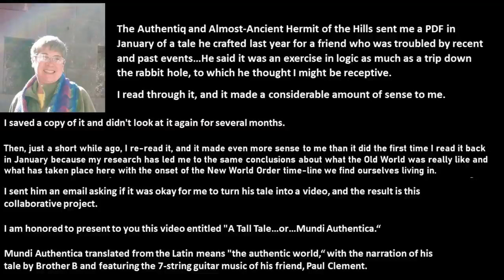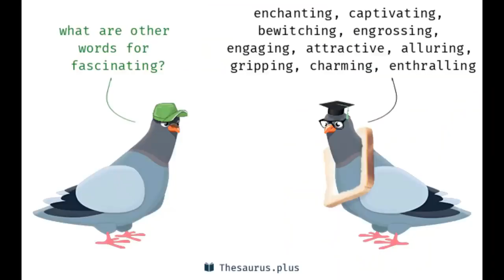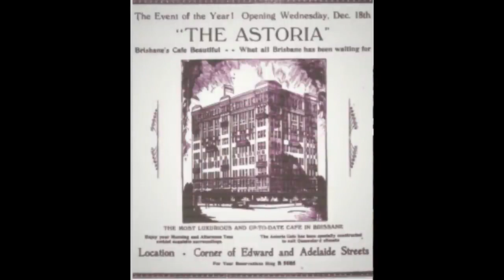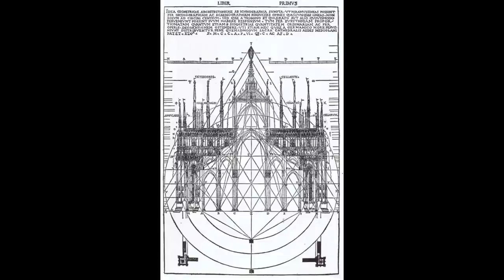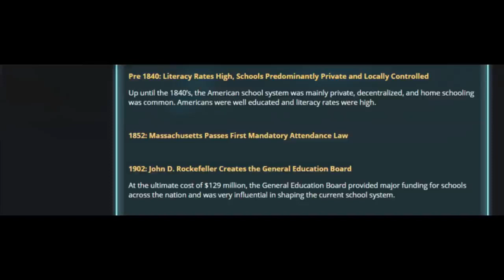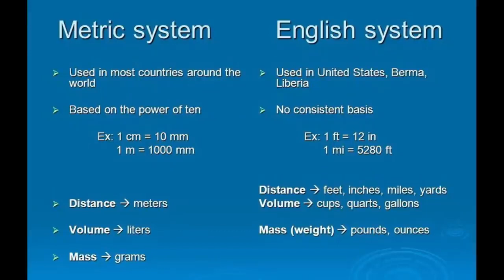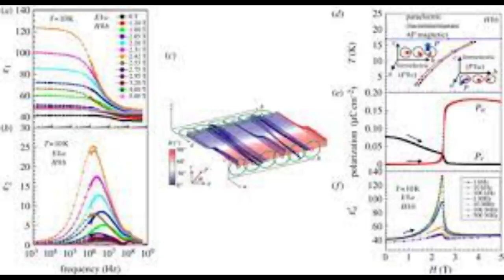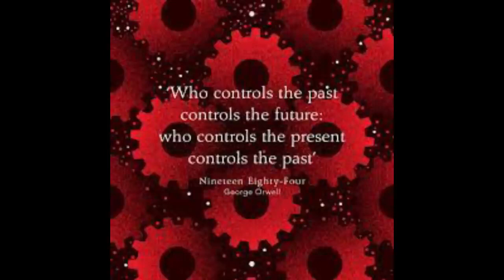A Tall Tale - What the Old World was really like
what the Old World was really like and what has taken place here with the onset of the New World Order time-line we find ourselves living in.